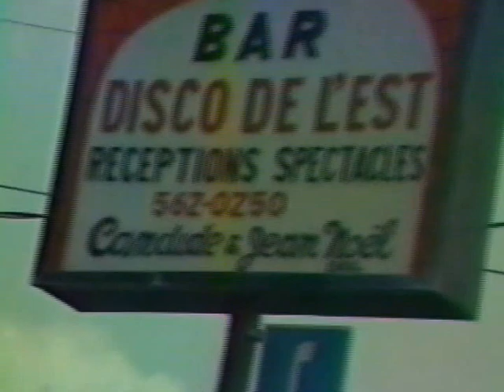Mes vidéos souvenirs,1982 Sherbrooke,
Mes vidéos souvenirs,1982 à Sherbrooke,